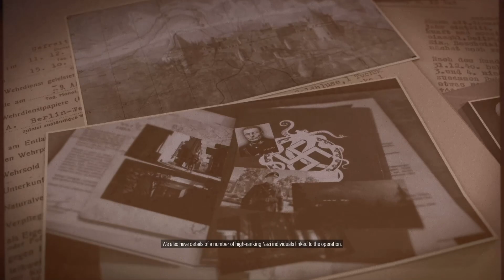Sniper Elite 5 - Occupied residence